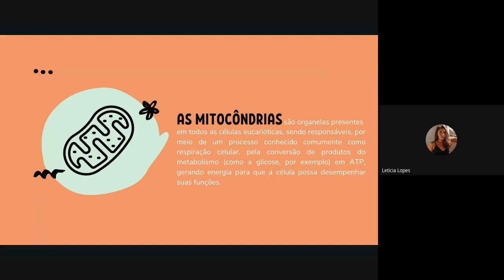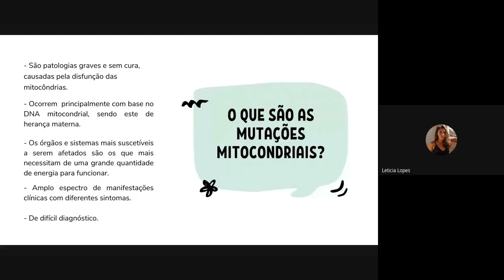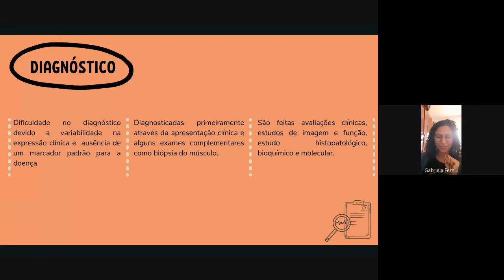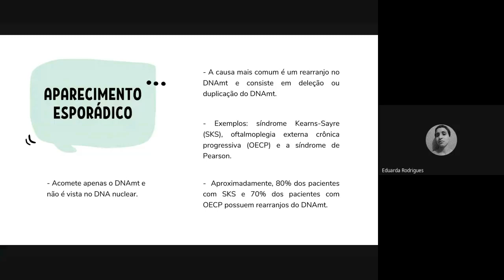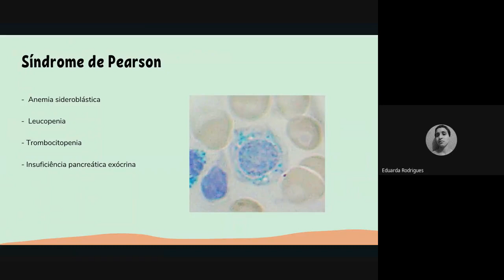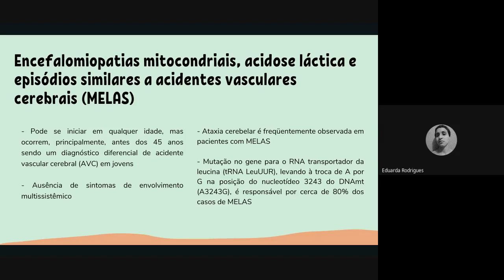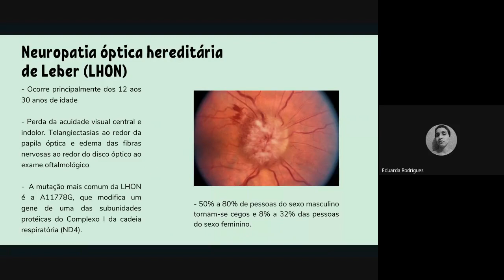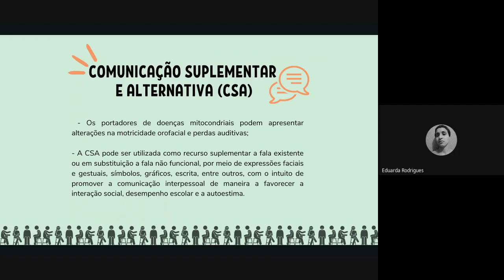Seminário 6 - Doenças Mitocondriais